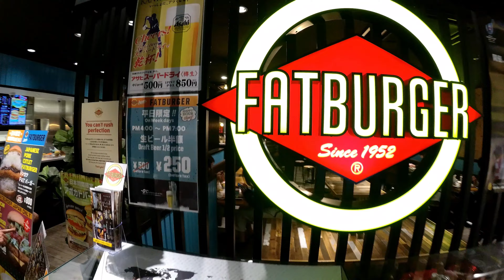MAGNET By Shibuya 109 In Tokyo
The department store MAGNET by SHIBUYA 109 in Tokyo.